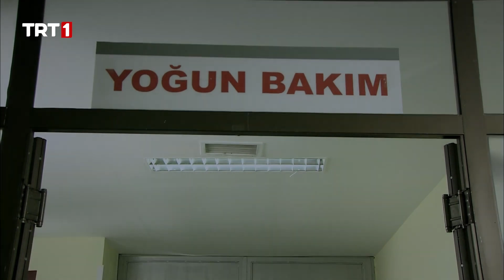Osman’ın durumu kötüye gidiyor! - Sakarya Fırat Özel Sahneler